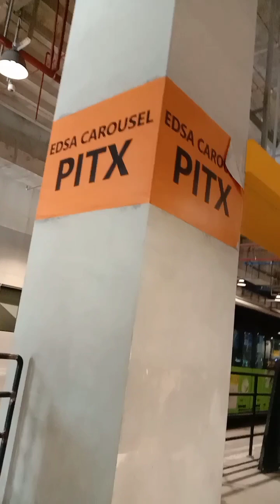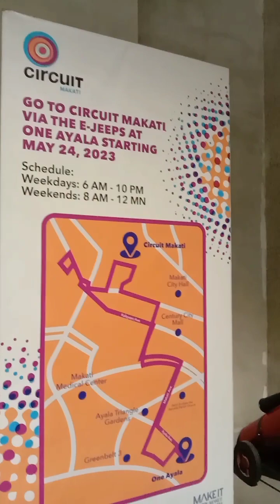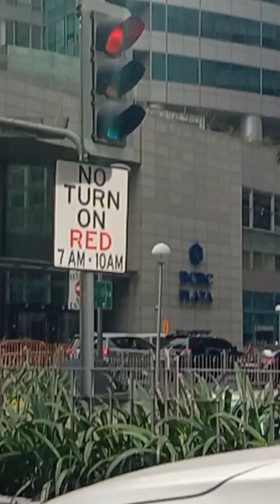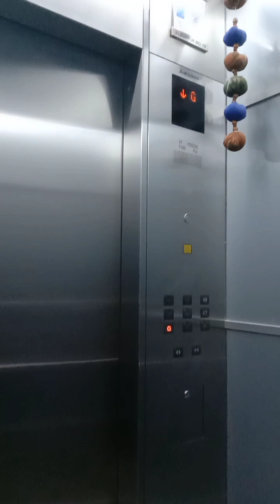ENJOY WATCHING WHILE LISTENING BIBINGKA RECIPE I Asian Joy Philippines